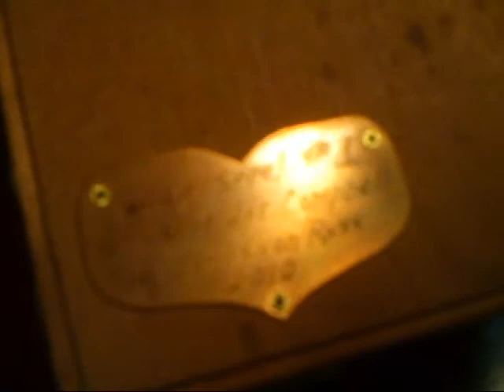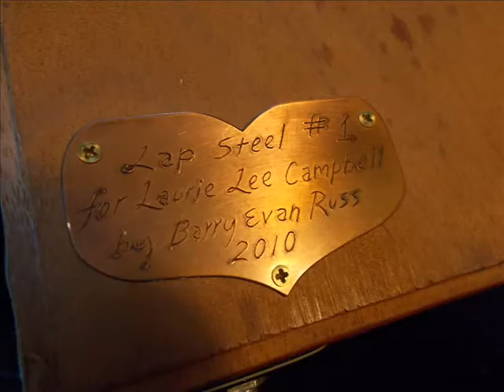No Mind Original Song on 6 string Cigar Box Lap Steel Guitar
Everlasting thanks to Barry Evan Russ, who built this beautiful custom cigar box guitar. I'm sorry you cannot see me play it!! maybe next time! lol camera was perched in a shoe up high, wrong angle. always on the fly these days,...glad to be able to sing just a little...5 days of extreme sore throat followed by persistent chest cough, and gunk choking the works (still with me)...each day I'm just a little better, tho, I'm so thankful there is a light at the end of tunnel :-) it was years before I realized thru study, and a few family history clues, that TREES can make you SICK. I just never knew. How this song birthed...easy to get lowdown when sick. "no voice to sing the song" I lost mine a day or two... I am tardy in RE views for friends vids. to miss so much here, a wee embarrassing. much is on hold in life, right now. Now off to tackle critical paperwork..:-)maybe laundry, shave a Pa, load of dishes, (list is endless). lol!!
I do credit the old family genes ,. I come from a long line of tough kin. some must have landed on me, for my skin is still "thick" enuf.
Peace, Brothers, and Sisters! ;-) some lyrics, reside below...this was amplified using a Roland mini cube/Shure mic for vocal and a small Fender Amp for guit...the amplified works captured on a hand held now vintage Roland Edirol R-09, I then muted the camera audio and matched the song file, a wee better quality, for listens. Lo-Tech is a given, here at the Bedside Studios!
XOsLaurie
No Mind

no mind to think,
 no heart to feel,
no voice to sing, the song.
I live these days they stumble by me
I know not short or long
all I know is dullness
and loneliness prevails
too many thoughts unspoken
locked inside this heart
behind the veils

lately I avoid the mirror
clock and calendar
I'd avoid myself if i could
but I find myself
at dawn each day
I'm there beneath the wrap, I stir
I try to find the glory
thankful for the chance
the element gone missing
is the muse, the waltz, the dance.

Soldier bring your powder
dry inside the horn
flint to kindle, fire build it
strong that I might be reborn
burn me blast me blow me up
that I might feel again
will it take such wild extremes
to break the hold, and end the trance?
so once again, I might dance?

how long is the patience
how thick the skin or thin?
will I bear the burdens or will
they weigh me down, to my chagrin
an unknown ghostly ancestor ,
a bloodline kinsman from the past,
has hand upon my chin as I tread water
and will not let me sink so fast

I live the days they stumble by me
I know not whether short or long
Where be thee, muse?
where be, thy waltz?
guide me to that joy filled chance
to dive right in and live again the dance
the dance, the dance. the dance.